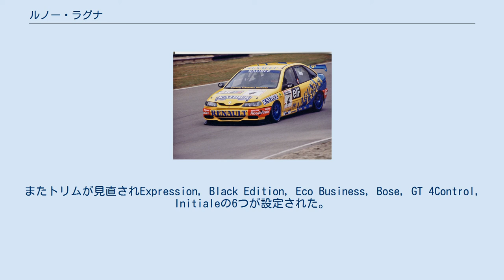ルノー・ラグナ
ラグナ（LAGUNA）は、ルノーが製造・販売していた自動車である。
 それまでのロウワーミドル・ルノー（Dセグメント）の主要車種、21の後継車として、1993年末に登場。
日本へは1994年9月から当時のインポーターであるフランス・モーターズによって輸入・販売された。
 ヨーロッパの実用車らしく5ドアのハッチバックボディを採用。
後にワゴンボディの「ネバダ」が追加されるが、それまでのR21、R18、R12とは違い、最後まで4ドアノッチバックは設定されなかった。
1998年夏にエクステリア、エンジン、ATなど数多くの改良が実施され、通称フェイズ・ツー（Phase2 ）と呼ばれるモデルへと進化した。
 エクステリアはジウジアーロ率いるイタルデザインの直線基調スタイルだったR21に対し、曲線/曲面を多用した有機的なシェイプに、斬新でアグレッシブな意匠のフロントマスクを組み合わせた、パトリック・ル・ケモン率いる新生ルノースタイルの第一弾となった。
インテリアもそれまでの直線的で独特のヒサシ付きインパネが消え、曲線的でモダンなものへと変更されている。
ただしそれまで豊富だった物入れがほとんどなくなった。
 エンジンは全て横置きとなり、ガソリンが1.8L、2.0L(F3R)の直4SOHCとV6 3.0L(Z7X)、 ディーゼルは2.2L 直4が初期のラインナップであった。
1995年に当時提携話のあったボルボの「850」用 直5をベースとした1.9L DOHCが登場している。
LPガス・ガソリン切り替え式バイフューエル車も用意されていた。
 サフランと同じくドイツの有名チューナー・ハルトゲの手によりV型6気筒の3.0Lエンジンをツインターボ化し280馬力とした「Biturbo」バージョンも存在した。
 日本仕様 エピソード ラグナは5ドアセダン/ワゴンとも2000年に初代の曲線調から一転、硬質かつ優美な印象のスタイルに生まれ変わった。
室内は質感を大幅に向上させ、イグニッションキーを使わず、専用のカードでエンジンを始動させるシステムが採用された。
衝突安全性能などが向上しユーロNCAPで史上初めて5つ星評価を獲得し、以降ルノー＝「高い安全性」というイメージの牽引役となった。
 2005年3月マイナーチェンジ版であるフェイズ2が登場。
ヘッドライト、フロントバンパー、ボンネットなどが新意匠となりフロントマスクの印象が大きく変わっている。
ハッチバックモデルはテールランプも新意匠となった。
また欧州におけるディーゼルエンジン人気の影響で、1.6Lと1.8Lのガソリンエンジンが消滅した。
 日本仕様 2.0Lエンジンがワゴンのみ、3.0Lエンジンがセダンとワゴンの両方に用意されていた。
トランスミッションは2.0Lエンジン搭載車は4段AT、3.0Lエンジン搭載車はアイシンAW（現:アイシン）製の5段ATとなっている。
いずれもハンドル位置は日本市場に対応した右側である。
 日本市場における販売不振により後期型は導入されず、2006年に前期型在庫が全てなくなった時点で日本における販売を終了した。
 2007年5月16日に写真の一部を公開し、2006年中盤以降急激に販売が落ち込むルノーの改革策「ルノー・コミットメント2009」の第一弾として注目を集めた。
 2007年6月5日に詳細を正式発表し、9月に開催されたフランクフルトモーターショーで一般公開され、フランスをはじめとするヨーロッパでは10月より発売を開始した。
運転する楽しさ、品質、安全性の3つを重視したエレガントなスタイルを実現。
品質とサービスの両面でDセグメントでトップ3にランクされることをめざしたルノーの戦略車として開発された。
ボディタイプは従来型と同じく5ドアハッチバックとステーションワゴンで、プラットフォームは2代目日産・ティアナや3代目ルノーサムスン・SM5と共通のDプラットフォームを採用。
但し、リヤサスペンションはマルチリンクではなくトーションビームである。
 この3代目ラグナはフランス・オート・ノルマンディーにあるAubevoyeテクニカルセンターで、電磁波適合性測定装置を車両開発に使った最初のモデルである。
エンジンは直4ガソリンとディーゼルが用意され、トランスミッションは6速のマニュアルまたはオートマチックが組み合わせられる。
 2ドアクーペは2007年のフランクフルトモーターショーで公開されたコンセプトカー「フルーエンス・コンセプト」...